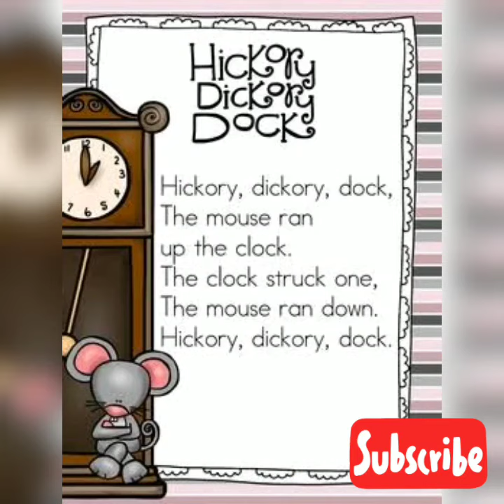Hickory dickory dock rhymes 🐁🐁🐁🐁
Hickorydickorydock rhymes kids

The clock struck two
And down he flew,
HickoryDickory dock.

The mouse took a dive,

As twelve bells rang,
The mousie sprang,

"Why scamper?" asked the clock,
"You scare me so
Kids video
Learning video
Fun with rhymes
Play with music
Poem section